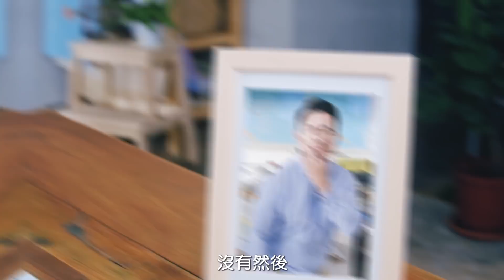夏日冰店の冰涼感｜哈哈台廣告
這支根本是琳妲的表情包大全😂笑到眼淚都飆出來補水了💦老闆跟BianBian卞慶華也都帥而不油，看到快濕透🌊超讚～

🍨冰店開幕大放送活動🍨
艾杜紗零油光新品：零油光特霧蜜粉(乙個)，快來抽！

我們的Podcast請上各大平台搜尋《哈哈日記》

創意／企劃：RJ Wu
創意／編導：Fox Huang
製片組：Karen Chang、Min Hao Zhong
攝影組：簡強、楊哲奇、胡瑋洲
燈光組：陳勇兆、黃維宣、梁敦學
美術組：思萱
造型組：鄒孟翰、Shirley Lan
剪接：Bigchic Ten、羊咩咩
視覺設計暨視效師：李晉
調光：Timeline Studio
混音：大河錄音室